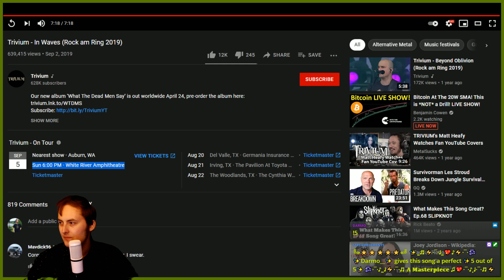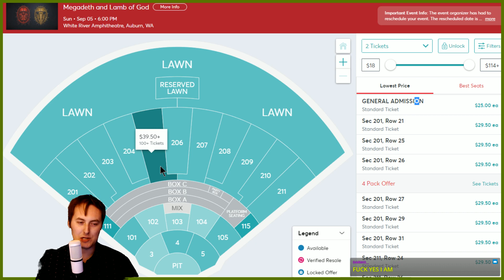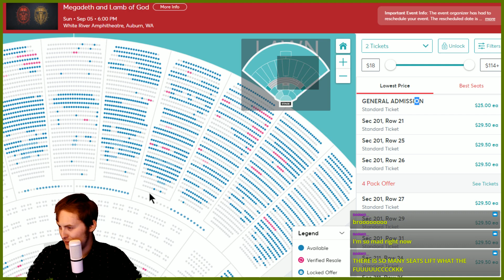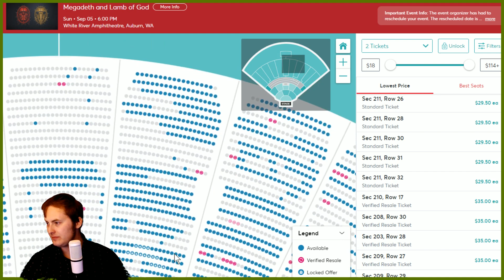Darmo__ jealous??? (Megadeth, Lamb of God, Trivium)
actually I'm going to a wedding that day.